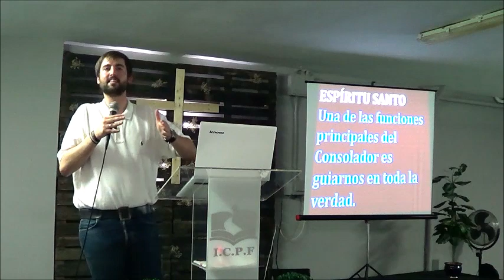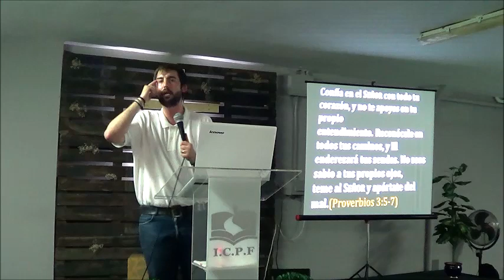Conocer la voluntad de Dios - Juan Manuel Vaz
¿Cómo sé qué quiere Dios para mi vida? ¿Cómo puedo tomar las decisiones que le agraden al Señor?